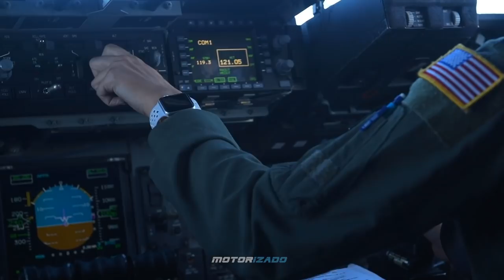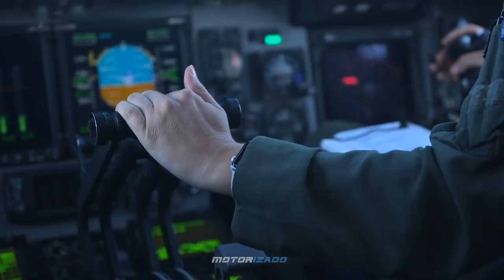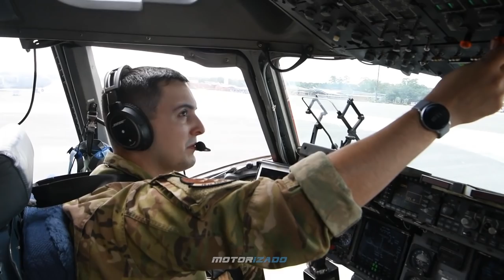U.S. Air Force C-17 Globemaster III Take Off, Cockpit View • Joint Base Charleston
U.S. Air Force C-17 Globemaster III take off, cockpit view, Joint Base Charleston, S.C., United States. The 437th Airlift Wing teamed up with the 621st Contingency Response Squadron and the Combat Aviation Brigade to conduct Joint Operations during Guardian Shield.

High altitude airdrop mission - HAAMS Airmen, assigned to the 628th Air Base Wing at Joint Base Charleston, S.C., conducted static line and HALO jumps over North Auxiliary Field, S.C.

C-17 Globemaster III, Joint Base Charleston, United States Air Force video by Senior Airman Jill Neufeld, Staff Sgt. Lance Valencia